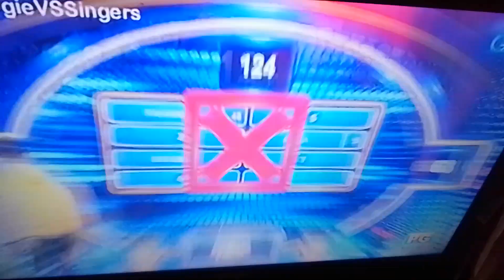family feud name a fruit that cannot fit inside your pocket